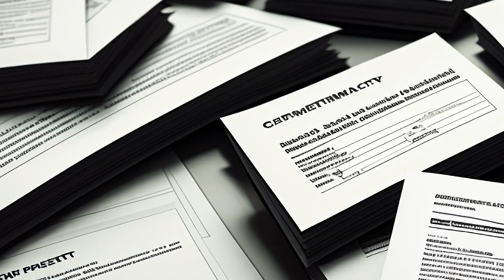City of Eustis v. Firster (1959) Overview | LSData Case Brief Video Summary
The case is about an appeal against a mandatory injunction that required the City of Eustis to remove piers, docks, and boathouses in Lake Eustis, Florida, that were encroaching on the appellant's riparian rights. The defendant claims that they have maintained and operated the structures with the consent or acquiescence of the State of Florida and the U.S. Army Corps of Engineers for over 35 years. The primary dock in question extends towards the west from Gottsche Avenue, while the boathouses are located on the southern side of the dock, and at the western end of the dock, there is a southward extension. The appellee filed the suit almost ten years after becoming aware of the circumstances and after structures had been maintained by the city and third parties had acquired rights in individual boathouses.

City of Eustis v. Firster (1959)
Florida District Court of Appeal
113 So. 2d 260